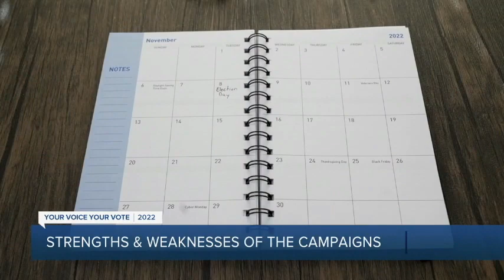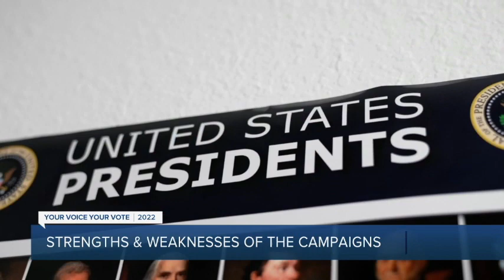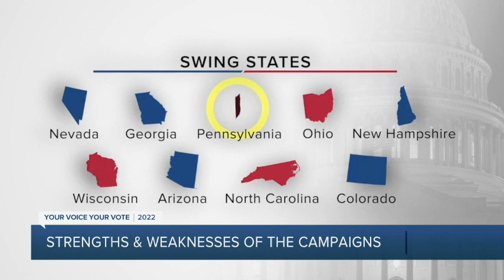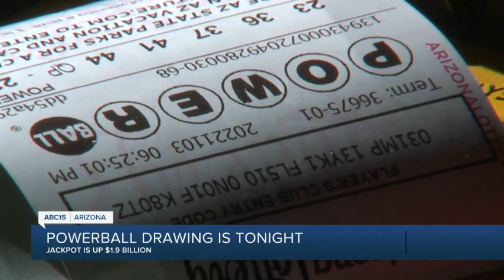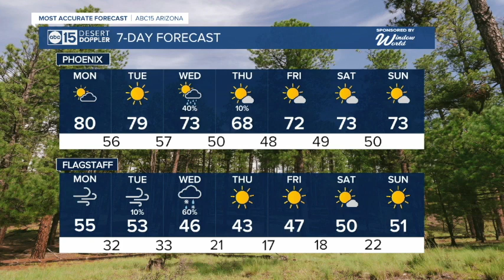Latest headlines: Election Day final push, strengths and weaknesses of campaigns and gas prices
00:12: Final Push To Voters Before Election Day
00:35: Strengths and Weaknesses Of The Campaigns
02:50: Distemper Outbreak At MCACC
03:03: Gas Prices
03:13: Waiting Longer for iPhones
03:36: Powerball Drawing Is Tonight
03:59: Weather